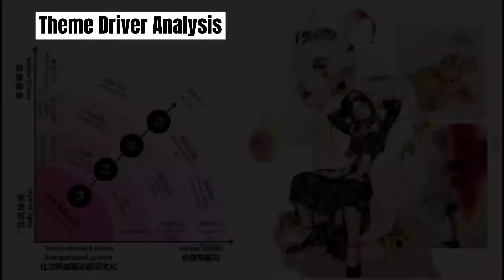Strange Twinning SS 2022 Theme Trend | POP Fashion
Strange Twinning -- S/S 2022 Theme Trend

Here is our third Macro theme - Strange Twinning. It interprets strangers with different cultures and living environments understand and resonate each other. Globalization connects people with mixed identities, different backgrounds, status and cultures, and they establish a sense of identity through preferences, experiences, appearances.

Click here to explore the site, register for 2 days free VIP access.